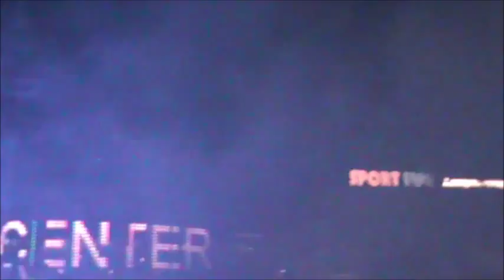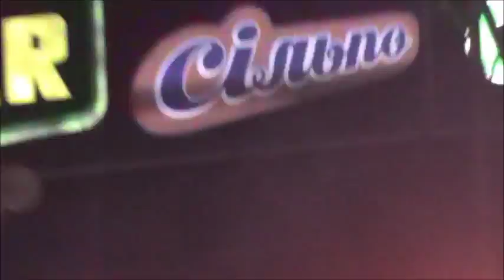YouTube's audience! Be My Guest !!! ) Зрители Ютьюба! Будьте Моими Гостями!!! )